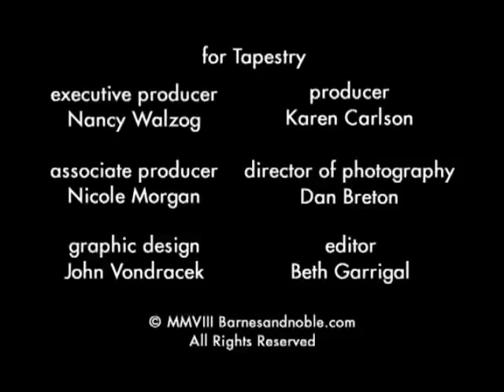The Book Files: Georges Perec's A Void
Learn about Georges Perec's fascinating novel that never uses the letter E -- in this week's episode of The Book Files.